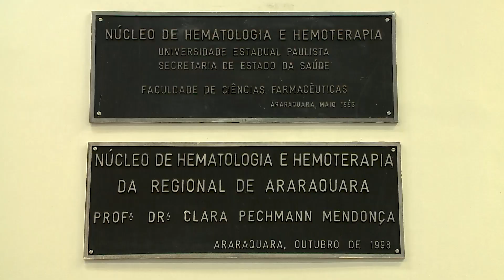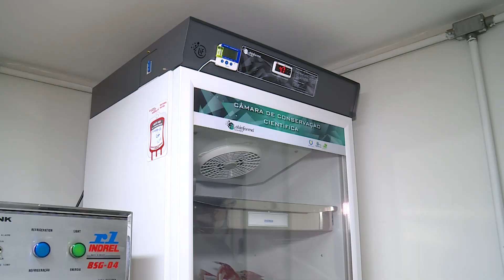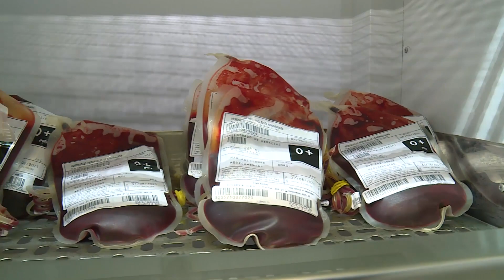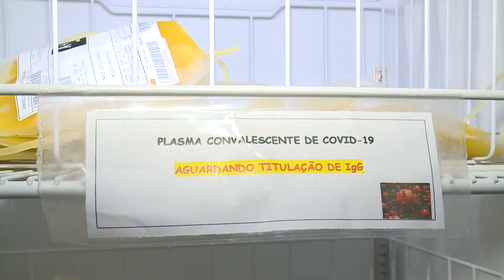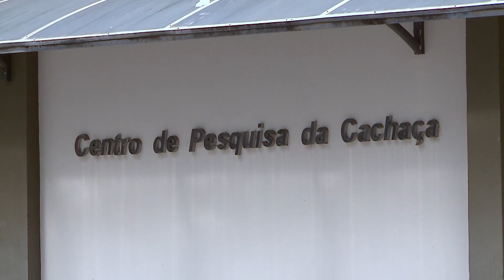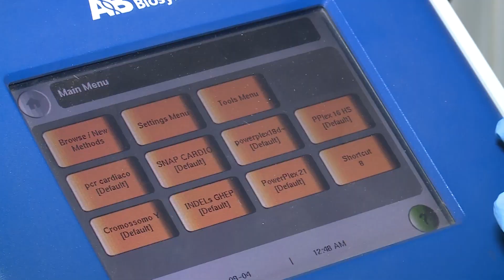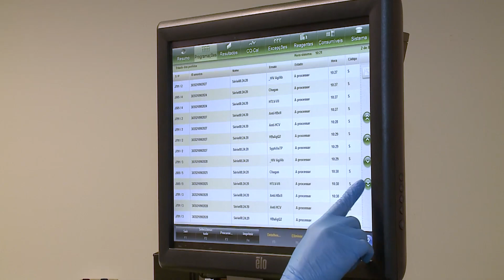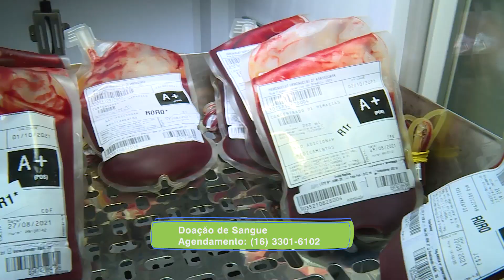Núcleo de Atendimento à Comunidade atua em diversas áreas da saúde junto à população de Araraquara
O Núcleo de Atendimento à Comunidade é uma unidade auxiliar da Faculdade de Ciências Farmacêuticas da Unesp em Araraquara e atua em três frentes: 1) Coordenadoria de Fármacos e Medicamentos, com a Farmácia Universitária de atendimento à comunidade; 2) Coordenadoria de Análises Clínicas e Hemoterapia, na qual atende a população por meio do Hemonúcleo Regional de Araraquara; e Coordenadoria de Alimentos e Análise Ambiental que realiza testes de paternidade, análise de água, produção de leite de soja e pesquisas de qualidade da cachaça.